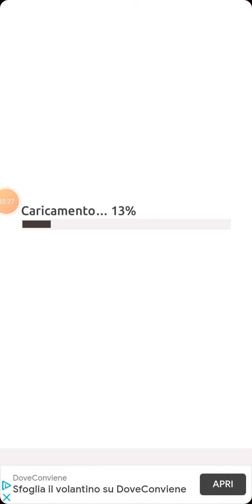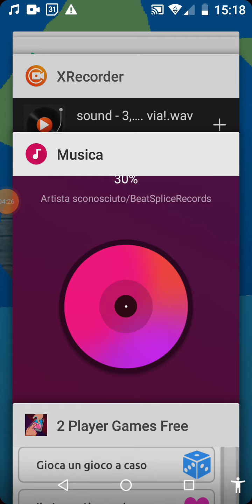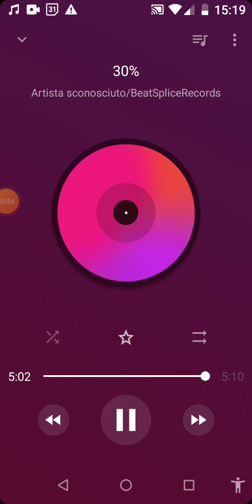ho dato ai miei avversari la pozione che rallenta le persone che dura 10 min di rallentamento! 8👥